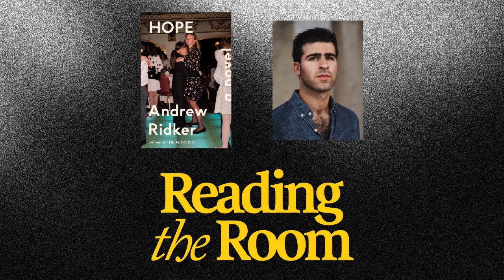Family Dramas, Autofiction, & Humor w/ Andrew Ridker ("Hope") | Reading the Room Podcast